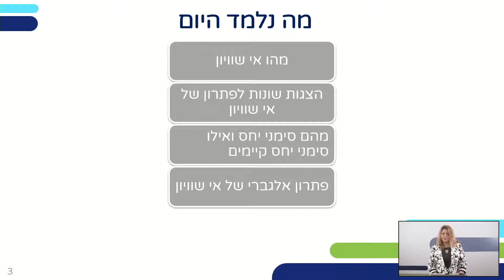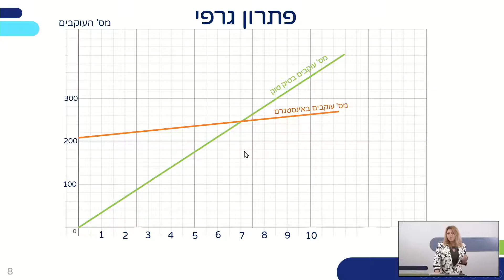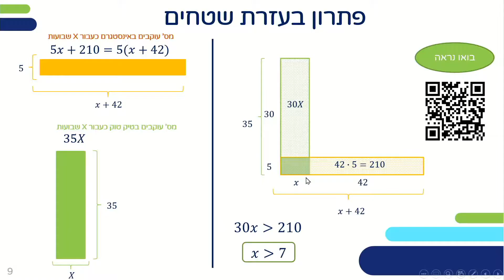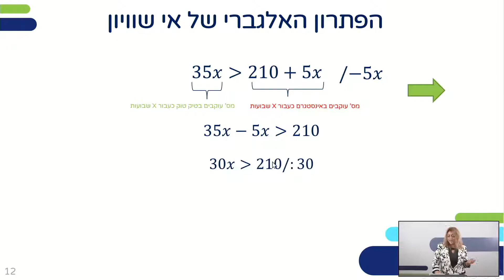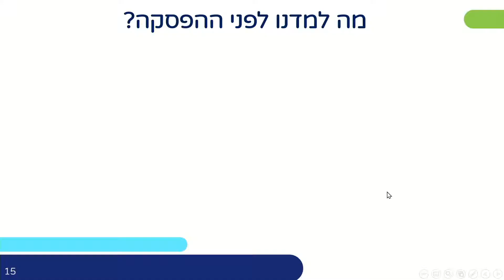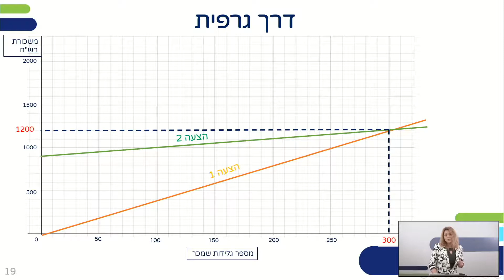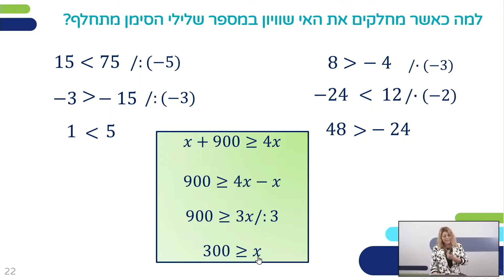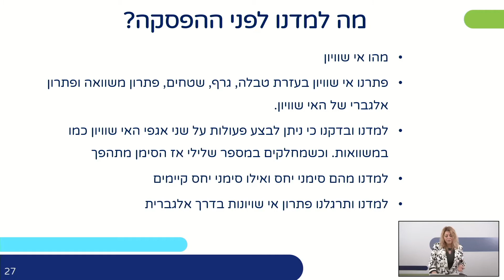אי שיוויונות | מתמטיקה לכיתות ח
שם המורה: מרינה מרלין
למידע נוסף במרחב הפדגוגי:

*קוד השידור: 1_gsdaxgrn*